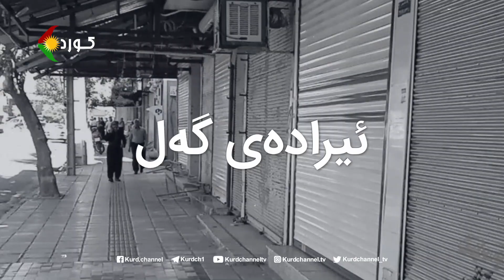بەرنامەی تایبەت - ڕووماڵی دۆخی شارەکانی کوردستان و ئێران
میوانی بەرنامە: تووبا ئەلیاسی   /  چاڵاکی سیاس  و بواری مافەکانی ژنان